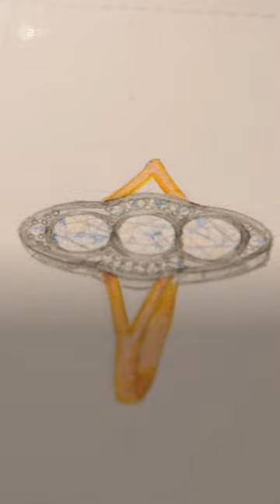Goldschmiedin Jazmin hat Ringe 💍 und Macht ⚒️ | Bares für Rares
Händlerin Elke Velten hat diesen Ring speziell dafür erstanden, ihn in ihrer eigenen Werkstatt ausbessern zu können. Ihre Goldschmiedin Jazmin Schoeps Marigil macht sich direkt an Elkes ersten Wunsch: Die Perle möchte Elke durch einen dritten Diamanten im Altschliff ersetzen.